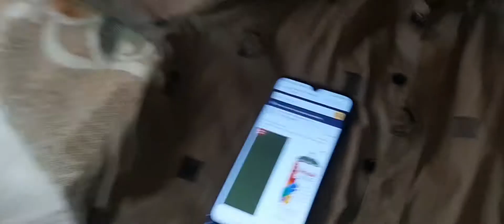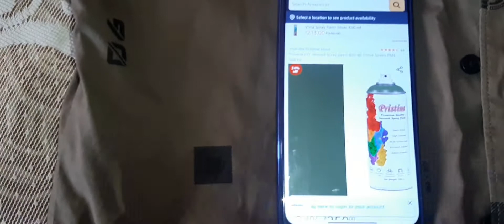kushal aur mera ladya hogya😡 vlog-160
100 days 100 vlogs
100 days 100 vlogs challenge.
Daily vlog